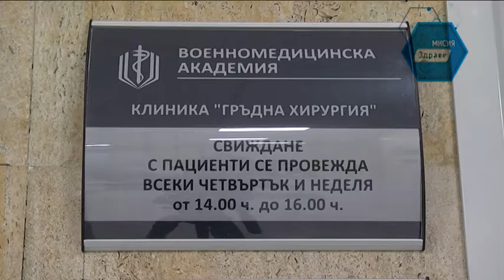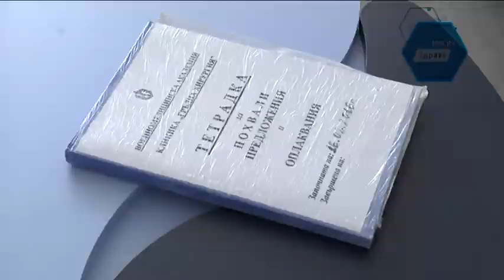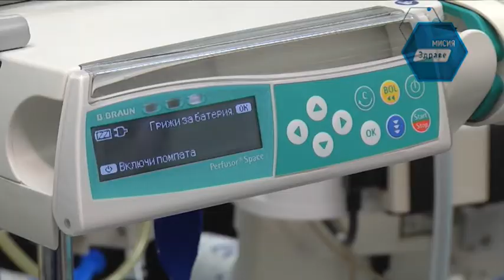Мисия здраве (16.07.2020) част II